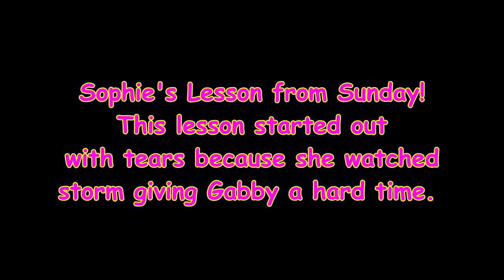THE BEST LESSONS START WITH TEARS AND END WITH FLYING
05:50 The Wanderer - Digital Camel
10:00 To Let You In - Daniel Gunnarsson

DaybyDayVlogs
110 North Front Street - A3,
Suite #213
Belleville, Ontario, K8P 0A6
Canada